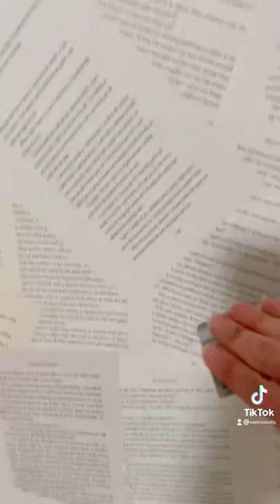What I used to make a cheap & easy book collage wall Spray adhesive and modge podge! DIY accent wall